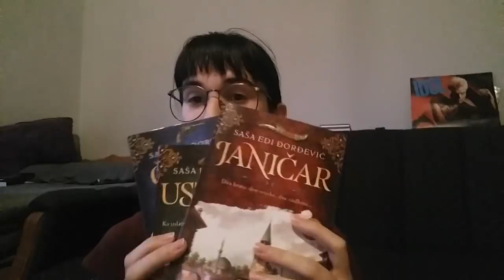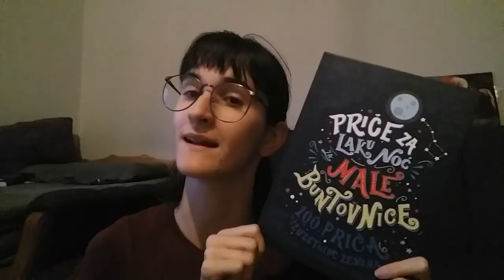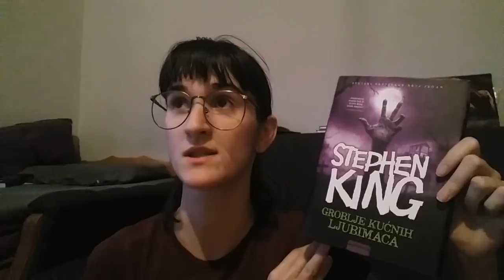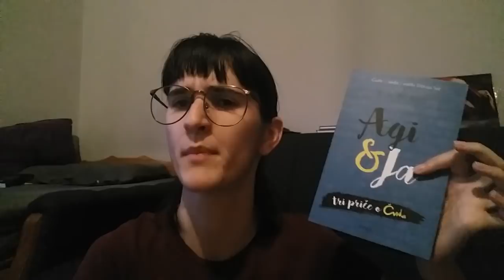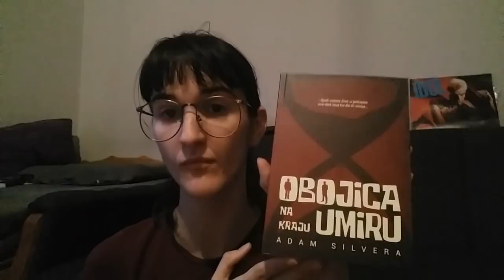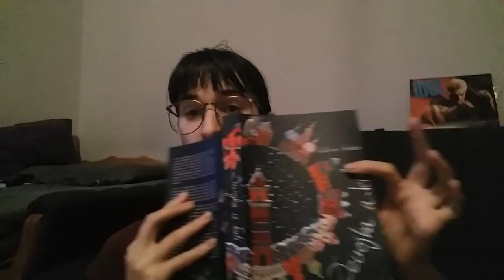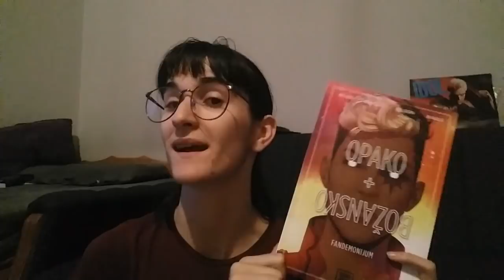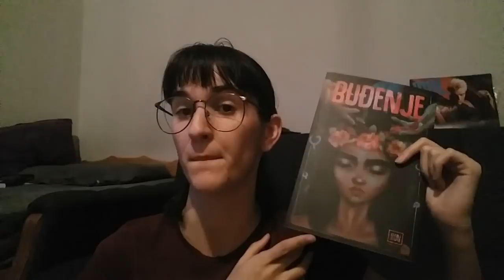SAJAMSKI UTISCI I ULOV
Kako je gotov još jedan sajam knjiga, vreme je za opšte utiske i sajamski haul.

Ove godine sam upoznala mnogo divniih ljudi i to mi je hajlajt sajma!